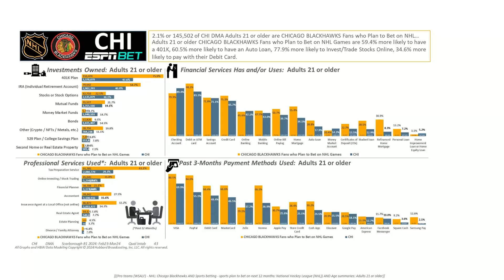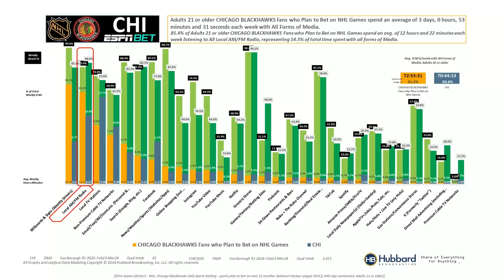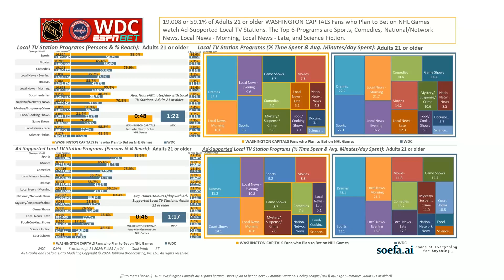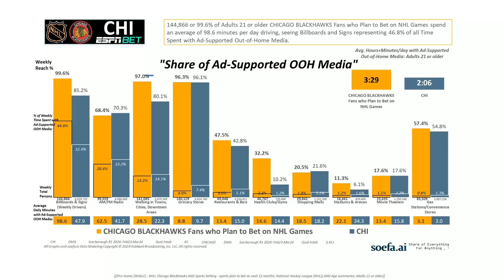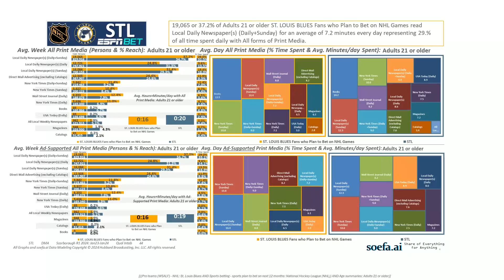HUBBARD USA P21+ 5 DIFFERENT NHL TEAM DMA WSALFs WHO PLAN TO BET ON NHL HOCKEY soefa ai R1 20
2024–USA-5 DMAs – P21+ NHL “WSALFs” FANS who Plan to Bet on NHL HOCKEY during the 2024-25 Season!

The 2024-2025 NHL regular season kicks off TODAY (Tuesday, Oct. 8th), with a tripleheader: the St. Louis Blues at Seattle Kraken at 4:30 p.m. ET; the Florida Panthers will face the Boston Bruins at 7 p.m. ET; and the Chicago Blackhawks at the Utah Hockey Club at 10 p.m. ET.

What do P21+ CHICAGO BLACKHAWKS Fans WHO Plan to Bet on NHL Games look like?  How about the Planned NHL Betting Fans of the MINNESOTA WILD? ST. LOUIS BLUES? SEATTLE KRAKEN? WASHINGTON CAPITALS? And HOW do they use ALL FORMS OF MEDIA Compared to their Local DMA P21+ population?

Watch the short 4 min. video.   And, as always, the graphs in the research video will “dance” to music chosen by AI!